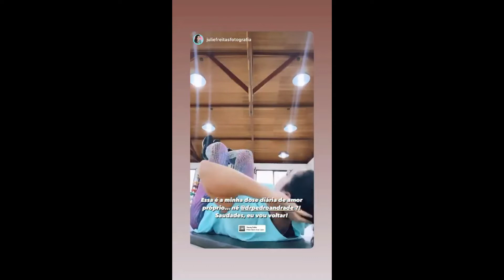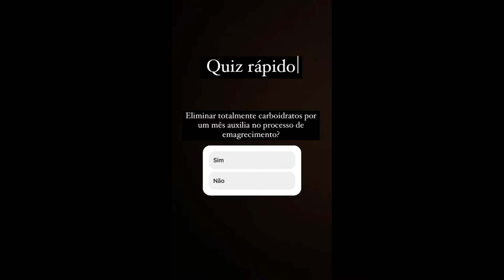STORIES DO DR PEDRO ANDRADE 03/02/2022